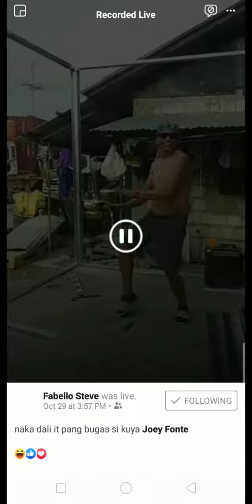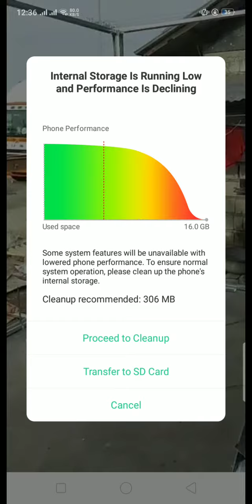Malupit Ni kua..sumayaw😀😀😀